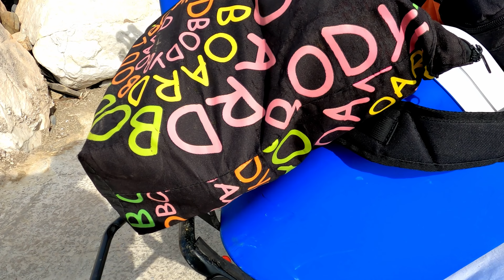JORNADA SURFCASTING salio la BESTIA , PICADA al VIVO MIJAS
DETRAS DE VARIOS BOLOS Y DE PASAR NOCHES Y JORNADAS AL SOL SIN SACAR UNA BONITA CAPTURA, EL DIOS DEL MAR NOS RECONPENSO CON UN PRECIOSO EJEMPLAR QUE ENTRO AL VIVO , EN CONCRETO UN BESUGO, LA JORNADA ES PRECIOSA PORQUE LA PASAMOS CON NUESTROS AMIGOS , QUE CONSIDERO COMO FAMILIA, UN ABRAZO A TODOS POR EL APOYO, Y NOS VEMOS EN LA SIGUIENTE + Y MEJOR!!!